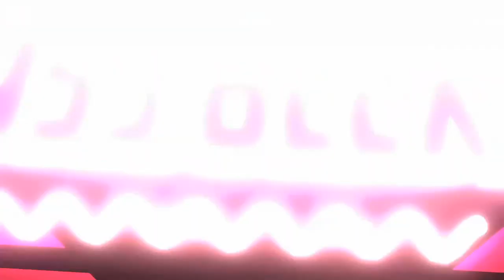Dancer Want a career in music August 23 2019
Prostitute with HIV want a career in music August 23 2019